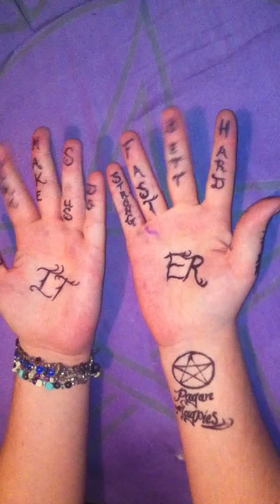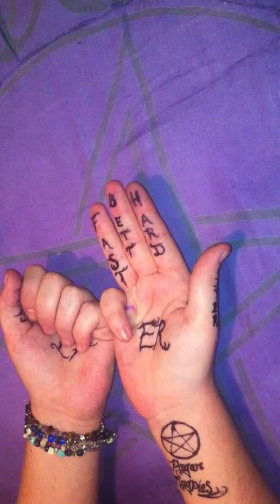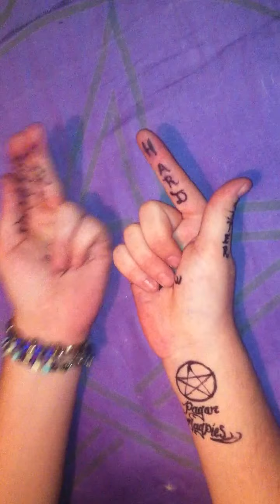Daft Hands - Witch Version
This is what happens when crafters get bored! for magickal items, handcrafted jewellery, readings and our blog.  Buy handmade items that are made with care and love, support crafters and keep these daft hands busy!! Writting was hand drawn on by Darren Macer (Tattooist)